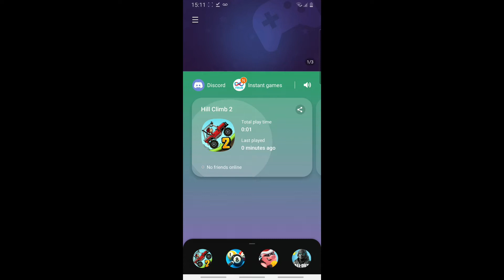Hill Climb 2 apk hack unlimited coins and gems 💎👌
U can be banned